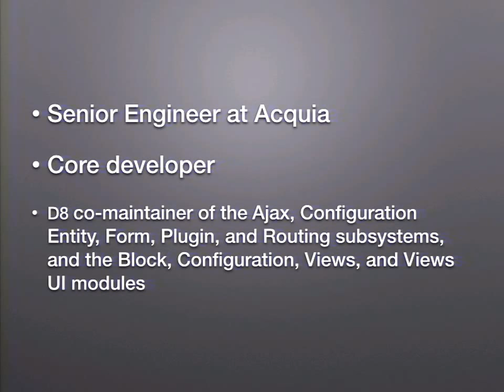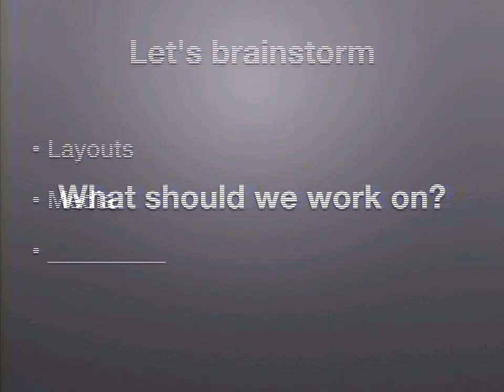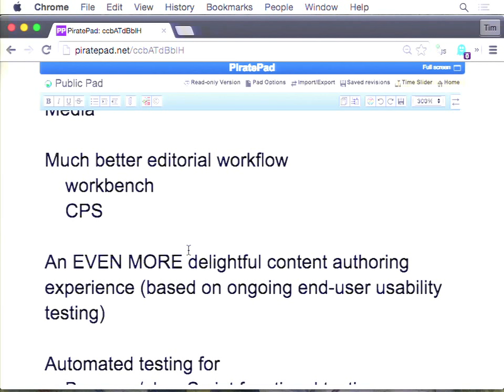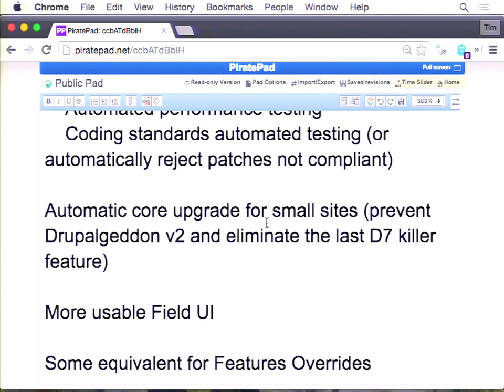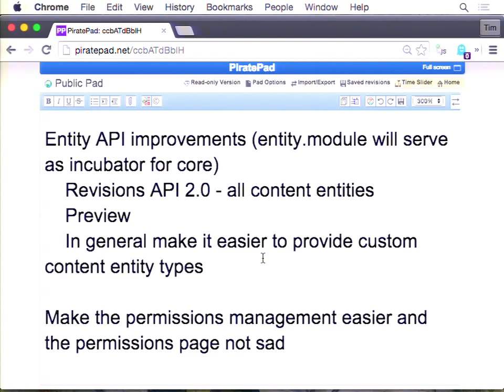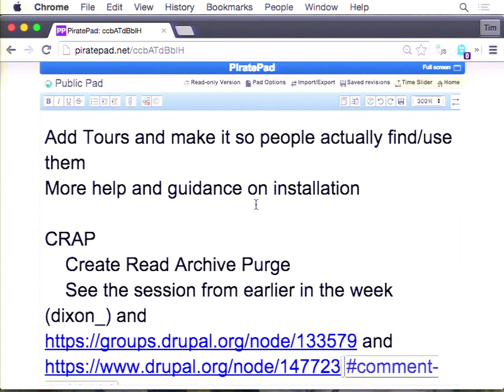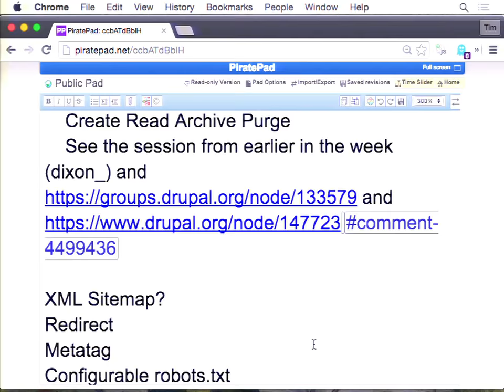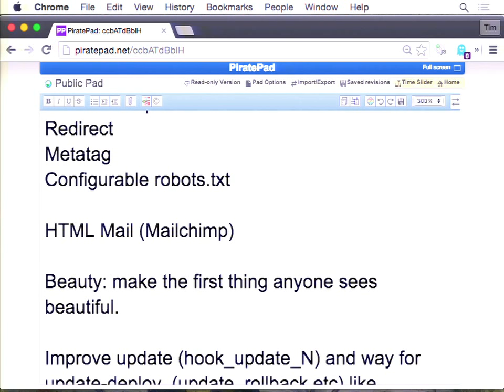DrupalCon Barcelona 2015: Planning for Drupal 8.1.x, 8.2.x, and our future together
At this point in the Drupal 8 cycle, we have a cohesive group of highly dedicated core developers. These contributors are currently focused on the critical and major issues that block a stable 8.0.0 release.

The release will one day come (I promise), and we'll all take a long, well-deserved break. But after that, what comes next?

There will be plenty of bugs to squash in 8.0.1, and the long list of major bugs to sift through. But what about 8.1.x, 8.2.x, and beyond? How can we continue keep up this incredible teamwork and momentum? Will we, as a group, decide to focus on specific goals, or will we return to pushing forward pet issues instead of major backwards-compatible improvements? And how can we loop in more contributors, new and old, to make sense of a post-release frenzy?

Let's get together in Barcelona to discuss who, how, and what the future of 8.1.x will hold.